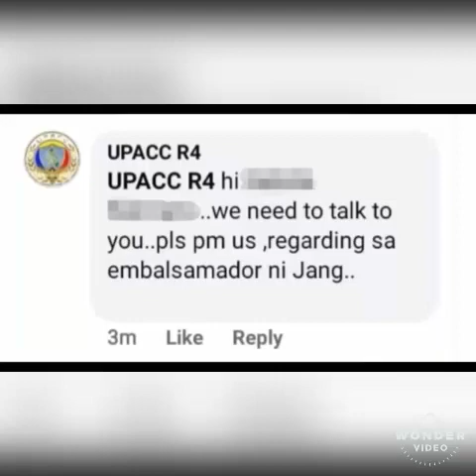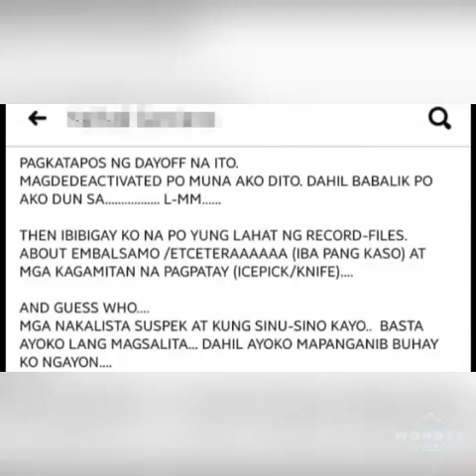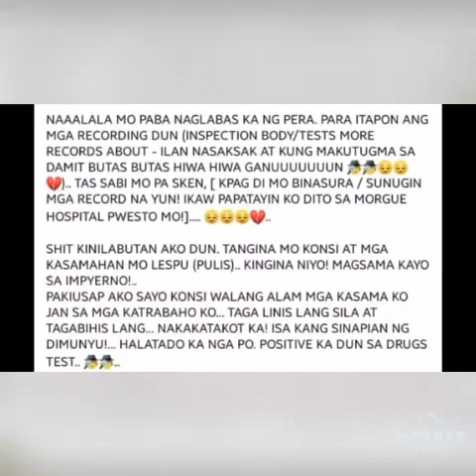EMBALSAMADOR NI JANG.. ANO KAYA ANG ALAM NIYA?|JANG LUCERO UPDATE JULY 23,2020